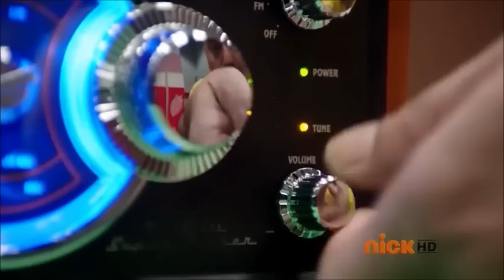The Noisy Brain Freeze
From Episode 6 "Harmony and Dizchord"
The noise in Ernie's Brain Freeze becomes too much for Troy, and soon the others realize what needs to be done.

Morphin' Legacy
Your Source for Power Rangers News from Mighty Morphin' to MegaForce!

I DO NOT OWN SUPER SENTAI OR POWER RANGERS, ALL RIGHTS TO TOEI, SABAN , NICKELODEON AND BANDAI